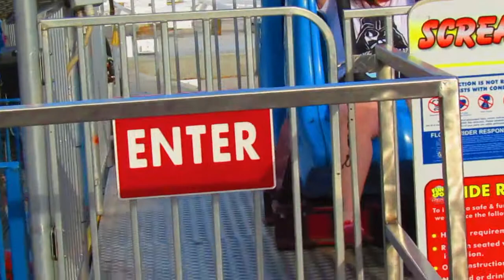Daughter on kid drop zone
Daughter riding kids drop zone at the fun spot in Florida